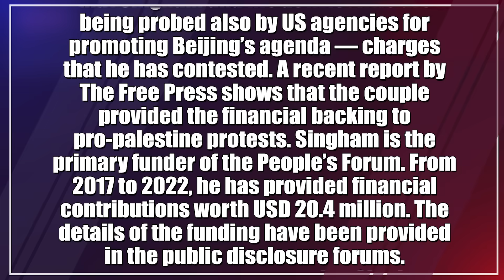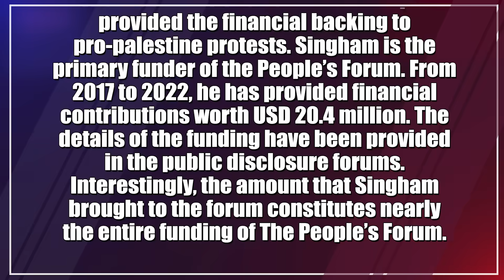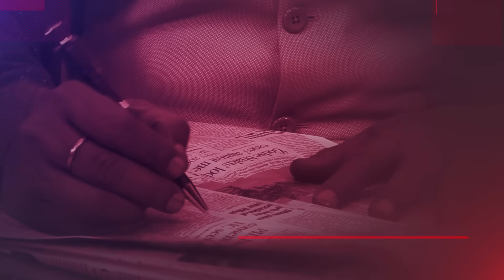ED Summons Neville Roy Singham in NewsClick Terror Case | Dr. Manish Kumar | Capital TV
China has been stonewalling summonses issued by the Enforcement Directorate to Shanghai-based Neville Roy Singham to join investigation for allegedly funneling funds to media portal NewsClick. After Chinese authorities refused to serve summons issued to Singham last year, the ED has issued fresh summons and sent it through the ministry of external affairs to be served on him seeking his presence here to record his statement on allegations about his running a Chinese influence operation in India.